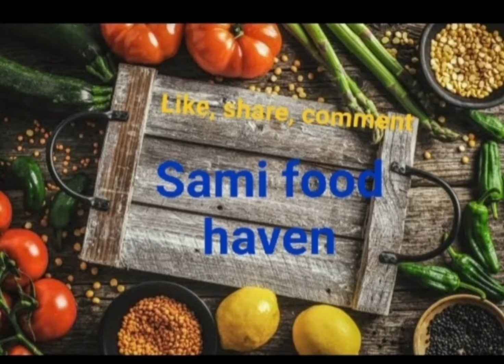Fries n Kababa chicken|| paratha|| bhindi masala with chicken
Karachi ma barish#maza ka Khana french fries # chicken patty kabab#paratha#bhindi # sauces maza agaye#tgore mehnat aur sub kush # street food style #
Baking Neutrition# Health eating# My plate concept# 5 Major components# Carbohydrate#vitamine#minerls#water protine # Apple Muffins Lively class#baking week#muffins#Mango#banana#carrot
love it#

food channel @samifoodhaven